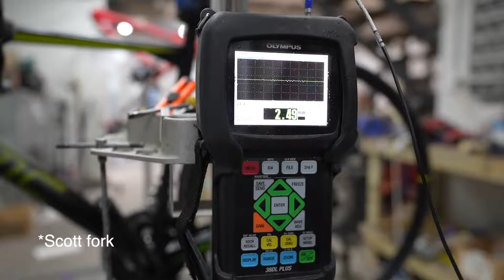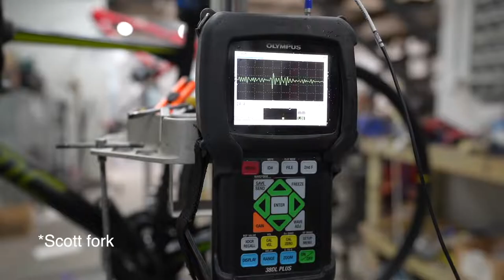Cheap Chinese Carbon Bike SAVA in Test # Bike Review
unboxing and review of a SAVA carbon bike. Review by Bike Mechanic Cam Nicholls

Savadeck colorado
SAVA Phantom3.0 Full Carbon Road Bike
50mm Wheels Racing Road Bike ULTEGRA 22S

Product Details:

Bike Type: Road Bike - Race, 22 speeds

Wheel Size: 700C

Frame Size: 44cm/47cm/50cm/52cm/54cm/56cm

Color: Black Red, Black Grey,Black Orange

Recommended Height:

44cm for 150-157cm,

47cm for 158-165cm,

50cm for 166-170cm,

52cm for 171-175cm,

54cm for 176-182cm,

56cm for 183-188cm.

Weight: 8.3kg / 18.86lb (Not include pedals)

Frame material: T800 Carbon

Fork: Carbon, rigid fork

Shift lever: Shimano Ultegra ST-8000

Front Derailleur: Shimano Ultegra FD-8000F

Rear Derailleur: Shimano Ultegra RD-8000-SS

Brakes: Shimano Ultegra BR-8000, V brake

Crankset: Shimano Ultegra FC-8000, 50/34T*170MM

Freewheel: Shimano Ultegra CS-8000 , 11-speed 11-28T

Chain: KMC X11 11-speed

Handlebar: Carbon, 420 mm x 31.8 mm

Stem: Aluminum, 31.8 mm x 100mm

Saddle: Fizik Nisene

Seat post: Carbon, drop-shaped

Wheels: Carbon, rim size 50MM

Tires: Continental Ultra Sport II (C304 SL) Wire 700x25C

Can a beginner ride a road bike? Is a road bike easy to ride?

Beginners can definitely ride a road bike. There will be a few minor hurdles to overcome initially, in particular, adjusting to the narrow tyres, the narrow drop bars, harder seats, clipless pedals (if you have them), bike handling and a larger amount of gears, however, a road bike is easy to ride. It will just take a little bit of time and practice before you are confident riding a road bike.

If you are a beginner with little bike experience, then it is usually best to start off with a road bike equipped with flat pedals. Roll around in a quiet street and/or on very smooth road surfaces to get used to the feel of a road bike and the narrow tyres. For most beginners with some previous bike experience, it won’t take long to adjust to a road bike at all.

Using flat pedals instead of clipless pedals is a great way to start out on the road. For most beginners clipless pedals will take the most amount of time to adjust to. By following these tips, you will be able to adjust to clipless pedals in no time. After a few practice rides and with greater confidence, you should be able to step up and use clipless pedals out in general traffic.